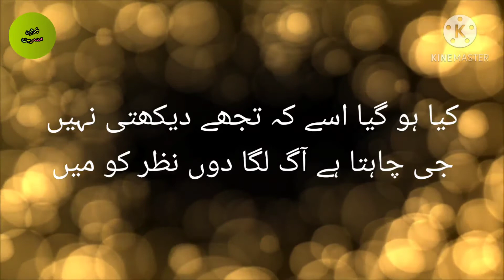|| Today's Top 5 آج کا انتخاب پانچ بہترین اشعار || مشہور ضرب المثال اشعار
13_12_2020
شعرا: مرزا رضا برق ، نظام رامپوری ، میاں داد خان سیاح ، اسماعیل میرٹھی ، مومن خان مومن
پیشکش بزم مسرت چکوال۔ کریڈیٹ ریختہ